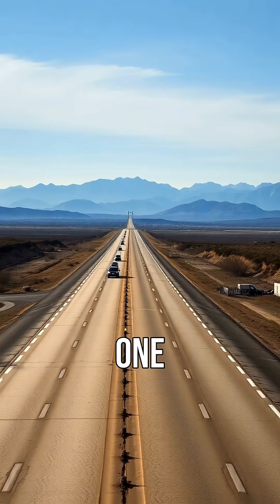Why the Earth is Not Flat: The Science Behind Our World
Did you know some people still believe the Earth is flat? In this short, we explore the compelling yet incorrect arguments for a flat Earth and reveal the scientific evidence supporting the Earth's true shape. From atmospheric refraction to satellite imagery, discover why embracing scientific evidence is essential for understanding our planet. Join us in this eye-opening journey!